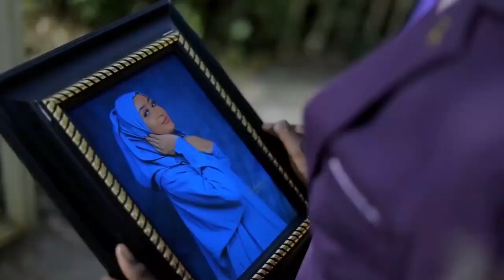Ado Gwanja - Yaushe ? || Official Video 2022